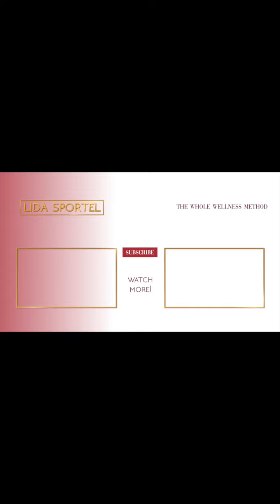Why Don't They Apologize? // How To Process Your Emotions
It can be so frustrating when you don't get an apology. Especially when you deserve one!
AND... you have no problem apologizing when you goof up. Yet, not everyone is wired that way, and not everyone apologizes even when they have done something wrong.

This can feel like you are being disrespected. But why suffer?? Journey inside this video to learn how to stop being stuck in frustration and process what you are feeling. So you can FEEL PEACE instead.

#3: Listen to my latest podcast!

TOOLS I RECOMMEND:

#1: Free 3-Part Masterclass; Discover the 3 Secrets to Break Free from the Vicious Cycle of Feeling Stuck =

#2: Empath QUIZ = Are you an Empath or Highly Sensitive Person? Take this Quiz

#3: Purpose QUIZ = How Aligned are you with Your Vision? Take this Quiz

P.S. Whenever you’re ready, there are 3 WAYS I can help you Break Free & Heal, Define your Vision & Create Your Purpose, and Inspire Others while Making Money:

#1: Break Free Mind: Ready to BREAK FREE from anything that has been holding you back & live a full and purposeful life?

Break Free Mind is an 11-step program, that will gently guide you step-by-step to uncover the 11 root causes that are at the core of every struggle, every block, every reason why you are stuck. Delivered in the most doable, actionable & non-overwhelming way. This program will teach you how to overcome and heal patterns of overwhelm, stress, uncertainty, self-doubt, negative self-talk, relationship challenges, lack of confidence, people-pleasing, perfectionism, emotional pain, and so much more!

#2: Unity Consciousness Methodology (UCM), my signature certification program that will certify you to become a Whole Wellness Coach. You will be guided through all the steps you need to get clarity on your purpose and fulfill your burning desire to help others & create a viable business.

Let me ask you this:
1️⃣ Do strangers tend to seek you out and share with you their struggles ⁉️
2️⃣ Are you the go-to friend or family member that your loved ones come to for help ⁉️
3️⃣ Have you been in an career or role that hasn't allowed you to live in your true purpose, and share who you came here to be ⁉️
4️⃣ Are you a natural healer and have taken many classes, courses, and certifications, but you're not sure how to turn all these modalities into a viable business ⁉️
5️⃣ Are you a coach that is wishing to see greater transformations in your clients ⁉️
6️⃣ Do you want to help others, but don't always know how ⁉️

🤔 Have you been wondering how you can express your purpose in a way that feels more aligned with who you are & help others but you aren't exactly sure how to really make an impact?

👉 Then you may be a good fit for my UCM program to become a certified Whole Wellness Coach and learn exactly how to take your passion and natural ability to help others & create a thriving business!

#3: Whole Wellness Membership Community (WWMC) my subscription based community that provides monthly support in the topics of physical, psychological, and spiritual wellness.

Have you been looking for a community of like-minded members to discuss topics around empaths, introverts, energy healing, psychology, emotional mastery, physical health, and more? Then WWMC may be for you! Not only is there an online portal of numerous resources within the topics of mind, body, & spirit that members have access to 24/7. There are weekly and monthly gatherings to support, encourage, teach and inspire you in your journey to Whole Wellness- body, mind and spirit.